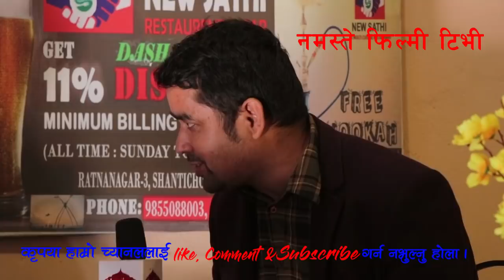चितवनमा भेटिए टाटु र अनुहार भरि खोपिएको अनौठो मान्छे ।। भिन्न लुक्सले पुरायो जेल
चितवनमा भेटिए टाटु र अनुहार भरि खोपिएको अनौठो मान्छे ।। भिन्न  लुक्सले पुरायो जेल ।।ममी झुण्डिएर मर्न लागेFursang  Bomjan

Guest :  Fursang  Bomjan
Interviewer – Rabi adhikari
Camera – Netra gurung

Namastefilmy.com is authorized to upload this video. Please do not use this video with out prior permission. Uploading this video to your channel is strictly prohibited. If found will be processed for removal without any warnings. (embedding to the websites is allowed)